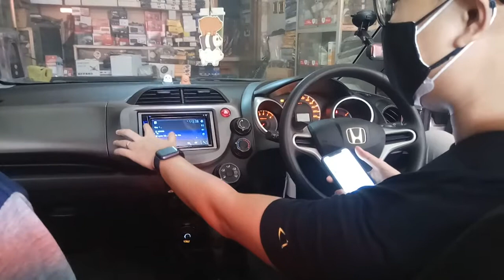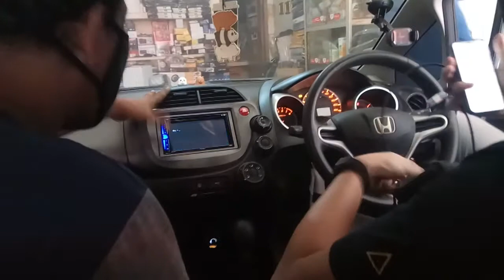Honda Jazz RS pasang : TV/DVD Autolink Pioneer 7" & Kamera Mundur di Bengkel MONSTER AUDIOWORKS